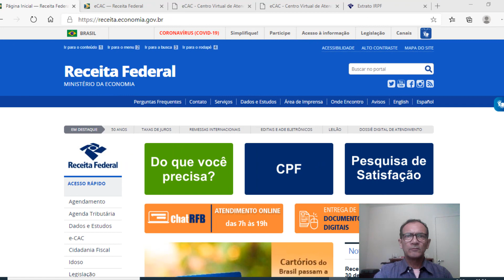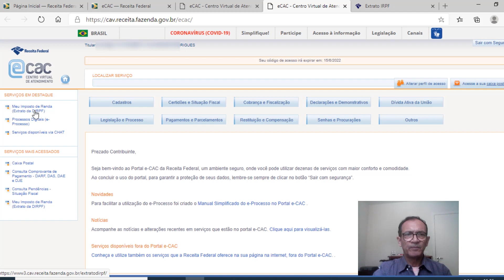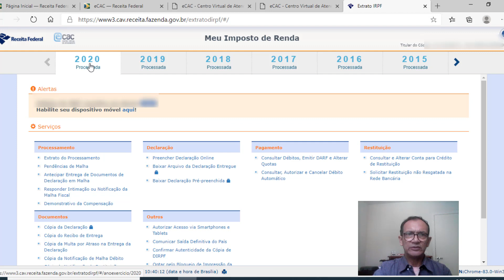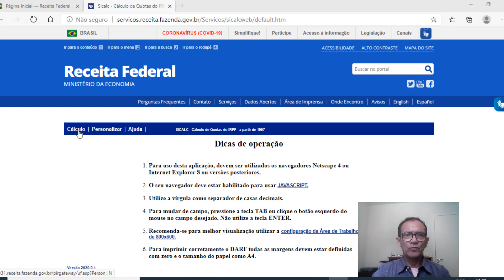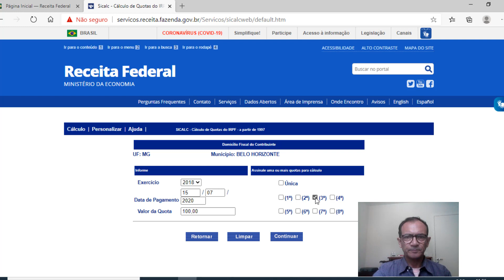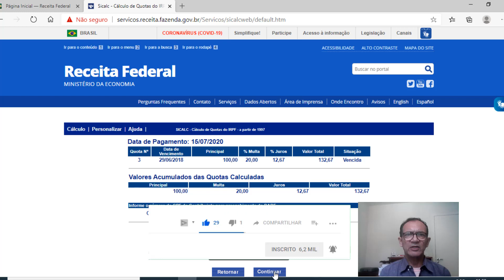DARF Como calcular o valor atual de cotas do IRPF em atraso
DESCRIÇÃO: Como calcular o valor atual de cotas do IRPF em atraso e gerar o DARF (Documento de Arrecadação da Receita Federal) para regularizar a situação com o Leão. Dois caminhos: pelo portal e-Cac e pelo SicalcWeb

SicalcWeb (página para cálculo de imposto de renda vencido) Usar navegador IE